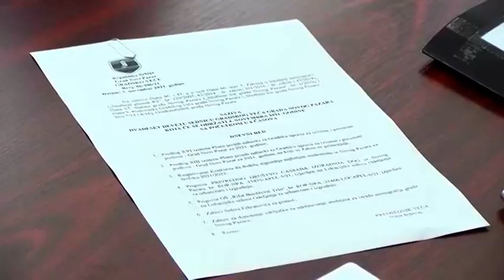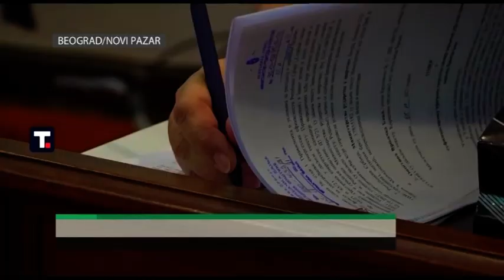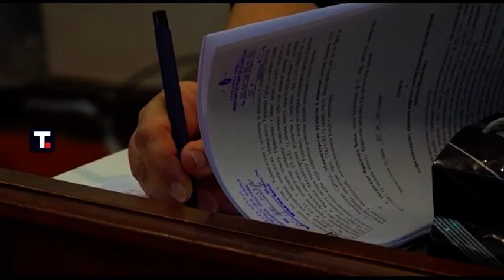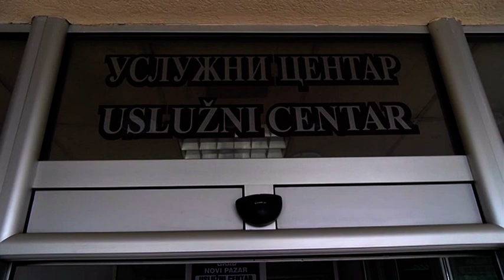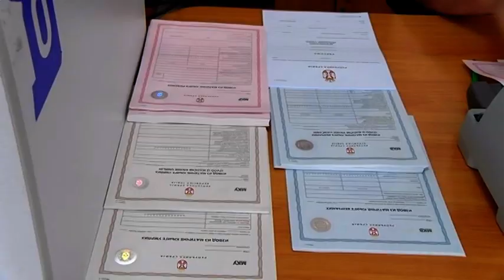PRESSEK 07. 11. 2021.